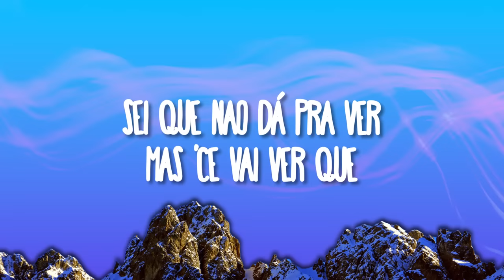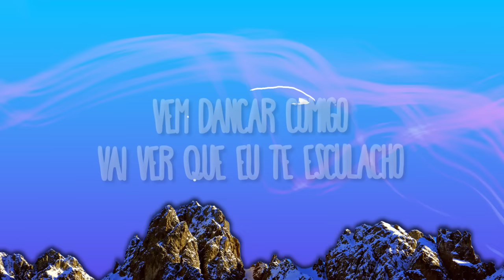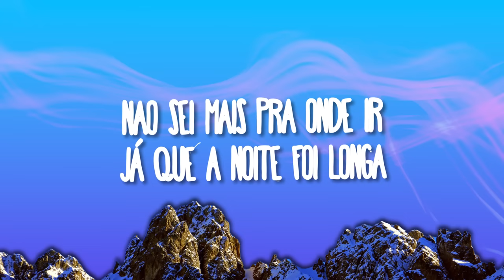Jovem Dionisio - ACORDA PEDRINHO (Letra/Lyrics)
Jovem Dionisio - ACORDA PEDRINHO
» Descargar:

(Letra/Lyrics):
Não sei mais pra onde ir
Já que a noite foi

Acorda, Pedrinho
Que hoje tem campeonato
Vem dançar comigo
Vai ver que eu te esculacho

Sei que não dá pra ver
Mas cê vai ver que hoje não tem chocolate
Nem de segunda a sexta-feira, não adianta treinar
Cê pode vir, mas vem agora
Não enrola, rebola
Na hora de ir embora, cê chora

Já que a noite foi longa
Longa, longa

Longa, longa, longa
Longa, longa, longa

Longa, longa, longa
Longa, longa, longa